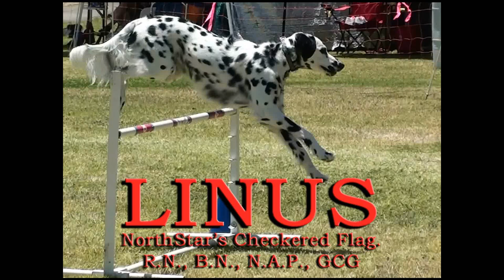LINUS Runs The SoCal COLLIE TRIAL 7-1-12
LINUS' very good qualifying run in Novice Jumpers With Weaves -- Southern California Collie Club Trial, July 1, 2012